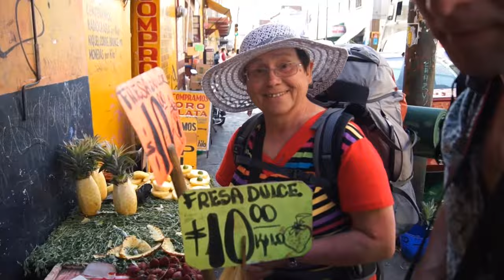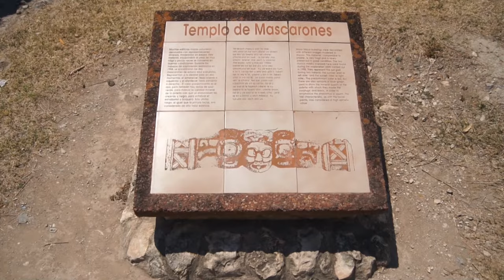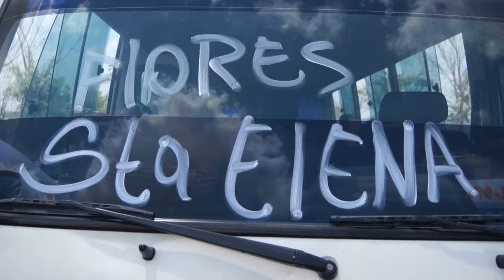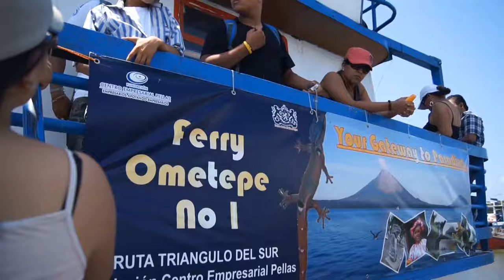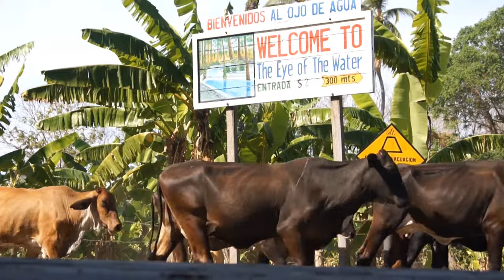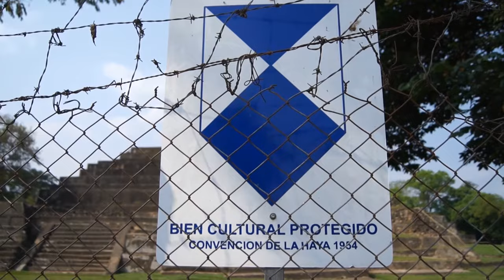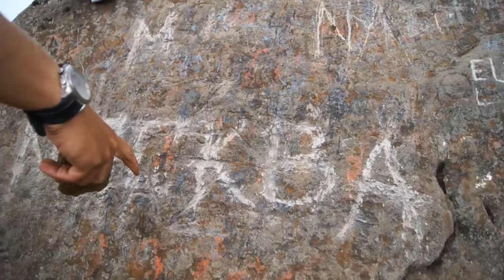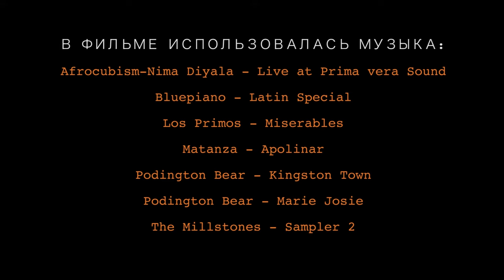Backpackers trip in Central America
All people can be divided into two groups: some spend their entire lives where they were born, while others wander the world in search of the best places. Thousands of people over many centuries have left their homes and set off on a journey to discover new lands and continents.
The study, mastering and enslavement of America began with the Caribbean Islands — and accidentally brought the caravels of Columbus there. Then they moved a little further West and hit the continent in this area of Central America and Mexico.
This area will be the purpose of the next stage of the project "World without visa". In this route, I have included Honduras, Nicaragua, El Salvador, Guatemala, and Mexico.
To travel around Central America is very dangerous. It is one of the region of the world that is most populated with gangsters. Here tourists are not only victims of pick-pocketting but are also robbed. The vast majority of bandits are armed with firearms and they do not hesitate to use them.
But this region has so much to offer, that it is worth the risk. The ruins of Mayan cities hiding in the deep jungle, active volcanoes, the white sandy beaches of the Caribbean sea,  and the architectural gems of colonial Mexico and Guatemala.